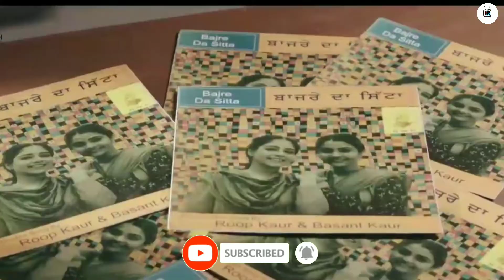Bajre Da Sitta Movie Review || Tania || Ammy Virk || Noor Chahal || Bajre Da Sitta Movie Download